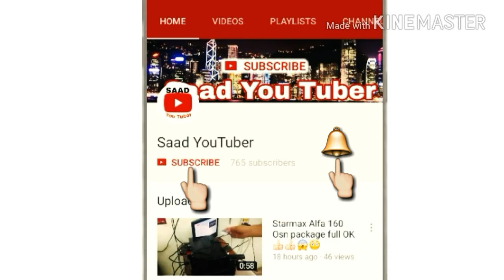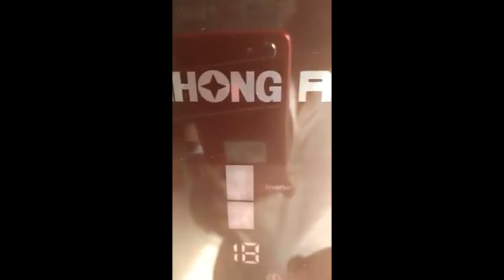ChangHong Ruba DC Inverter Refrigerator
Jis ko ap sirf 2 soler penal 150 watts Py Chala skty hen Jo ki 13 DC amp. Consume krta h   Some powerful Exclusive features of Smart dc inverters refrigerators of Changhong Ruba...you can't find in other brands

*Making Ice in 20 minutes

*extra ordinary work on Low voltage 120V

*smoothly Working on UPS and solar

*137Hours backup cooling time

*6 way cooling

*70% electricity saving

*Life time warranty

Yakeen na Ay to khud dykh Len